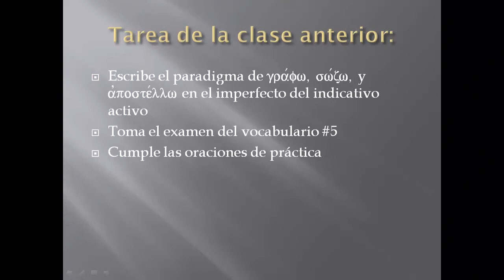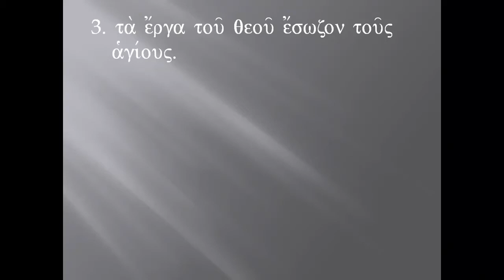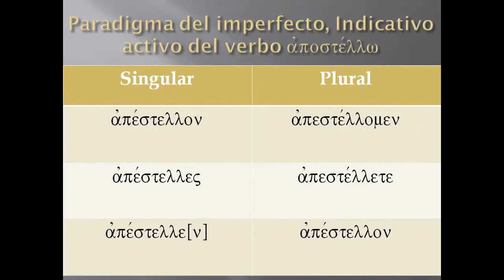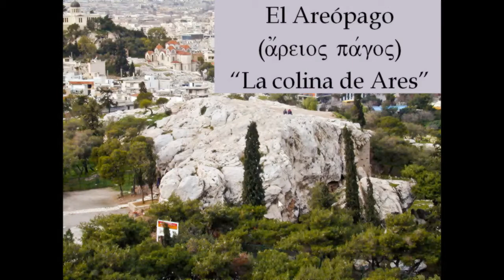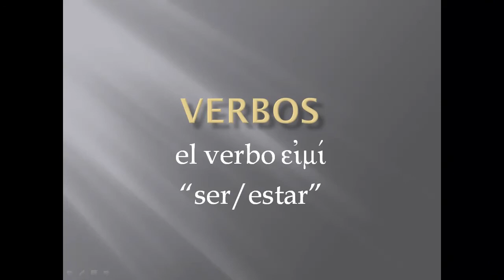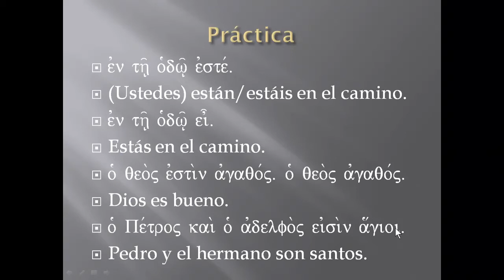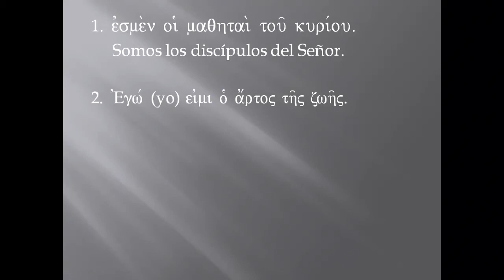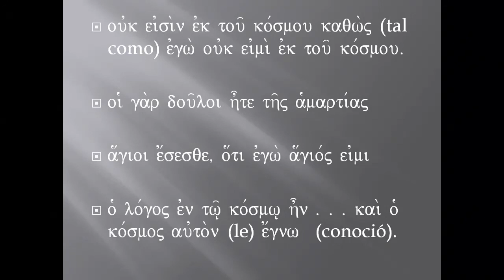CURSO GRIEGO BIBLICO PARA PRINCIPIANTES 21/28 IBIT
Curso de Griego Bíblico para principiantes, dictado por Kevin Montgomery, Sub-Director del Instituto Bíblico Internacional de Texas.